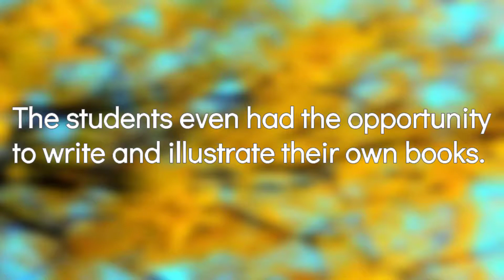D33 Summer STEAM 2018